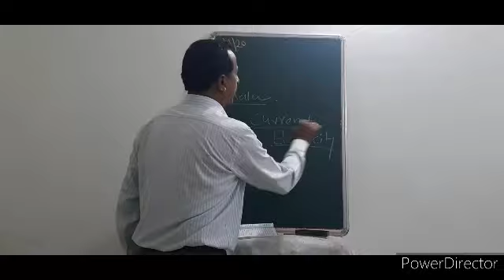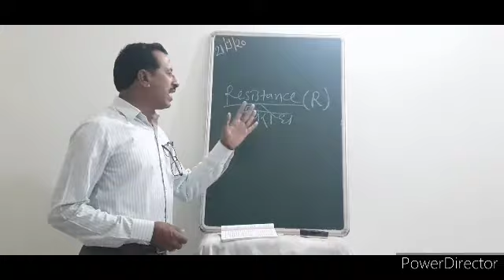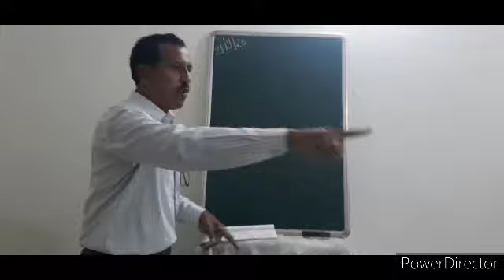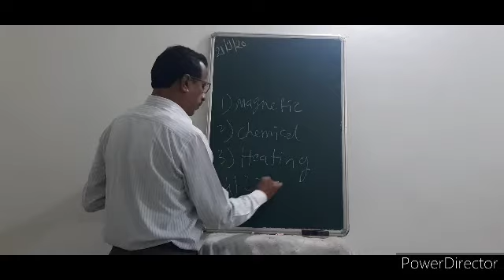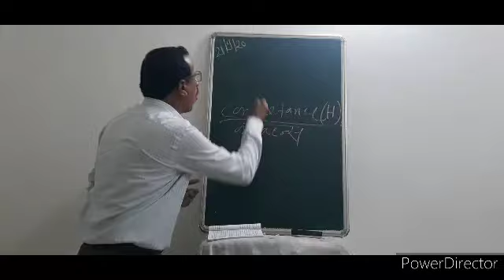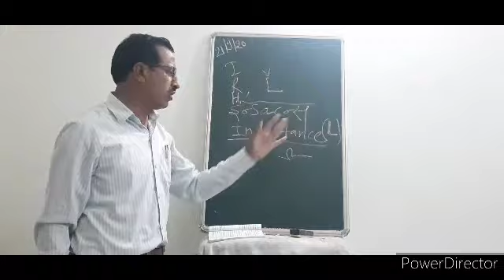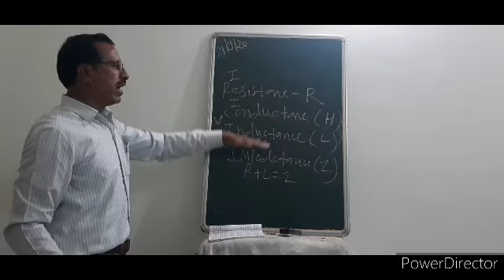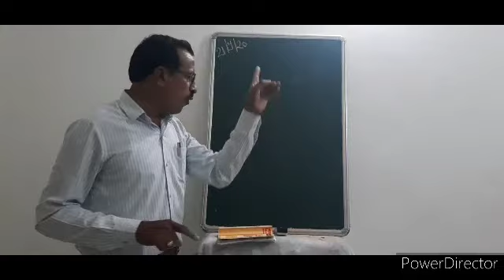{Lecture 3} Electrical Wiring (FA):Current Electricity : Rajendra Gobare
Electrical  Technology  ,chapter  1 current  Electricity  definition  for current  voltage  etc